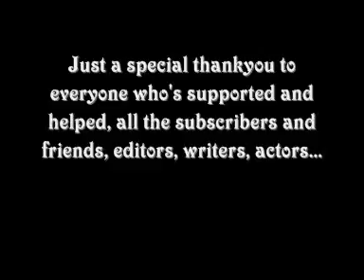MirrorImageFilms: One Year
Well, at about 10 tonight, I realised that it is infact a year since I joined YouTube! Here's to many more! :]

Andy